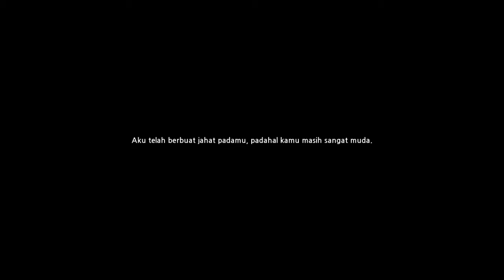Dragon Nest [INA] Main Quest Chap 12 - Silver Hope (part 6)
~Window Demons - roljui
~Meadow - Density & Time